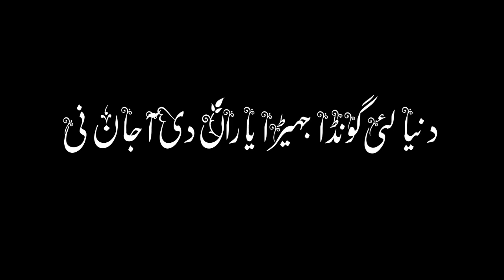PAPPI🔥|SIDHUMOOSEWALA|Black Screen Status Video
Pappi song
Pappi slowed and reverb
Pappi song sidhumooswala
Pappi song status Sidhumoosewla
Pappi song sidhumooswala
Pappi song status video sidhumoosewala
Pappi song black screen status video sidhumoosewala
Pappi song status lyrics sidhumoosewala
Pappi song lyrics song sidhumoosewala
Pappi song typing lyrics status sidhumoosewala
Pappi song urdu lines status video sidhumooswala
punjabi lines game song Sidhumoosewala
punjabi Song pappi Sidhumoosewala
urdu lines status video sidhumoosewla
sidhumooswala status video pappi
sidhumooswala lyrics song
sidhumooswala status
sidhumooswala WhatsApp status video
sidhumooswala viral song status
sidhumooswala pappi song status
sidhumooswala trending song status
sidhumooswala tag WhatsApp status
Pappi slowed and reverb sidhumoosewla
Janaza song sidhumoosewala
Pappi status
Pappi song black screen  lyrics status
Janaza song black screen status video lyrixs
Sidhumossewala last song status
Lyrics Sidumoosewla
Sidumooswala death song
Sidhumoosewala full death scene
Sidhumooswala black screen status Video
295 black screen status video
Fame status video.
How to death sidhumoosewala
Sidhu legends
Sidhumoosewala is dead status
Sidhumoosewla singer status song
Sidhumoosewla is the Best. Thanks😢
aa munde Pagal ny sary. black screen status
gallan wadiyan wady lare black screen status
umer di holi ariye ni tu bach k reh black screen status
ap dhillon song status
ap dillion songs
new lastest songs status
viral statusSady Wangu Sadian Ne black screen. Status Video
Black listed Caran ne  black screen. Status Video
Asi underground bande  black screen. Status Video
Oper tak maran ne  black screen. Status Video
Asi aj De rajay han  black screen. Status Video
Sada pata nai kal daa  black screen. Status Video
Dollaran wangu ni  black screen. Status Video
Nam sada chalda  black screen. Status Video
Ho dollaran wangu ni  black screen. Status Video
Dollar status black screen
Sidhumoosewala dollar status
Sidhumoosewala black screen status
Sidhumoosewala black screen lyrics status
Attitude song status video
Love lines sidhoosewala status video
Sidhumoosewala story video
Sidhumoosewala lyrics status
sidhumoosewala urdu lines lyrics
urdu lyrics
urdu typist status
Thanks😊
Sidhumoosewala dialong Status
Status Moosewala
Lyrics sidhumoosewala
Black screen whatsapp Status Video lyrics
Mz creations all status
MZ Creations
Search moosewala
Search Sidhumoosewala
Search black Screen
Search Lyrics
Urdu lines status
Node video status
Node editing Status
Editing Black screen
Jass Manak Black Screen Whatsapp Status Video
Tu ha dil Wich Mery black Screen whatsapp Status Video
Zindagi Nam ha tery black screen whatsapp status
Tainu sub manya black screen whatsapp status video
O mery Dil wich ha jo v black Screen whatsapp status
O Gal sun ly aj o ve black screen Whatsapp Status
Tainu hun jo main kehna black screen whatsapp status
Tainnu pata hi nai tu ki h mery liye black screen whatsapp status
Main ty Rab wangu Nam tera lena black screen Whatsapp status
Official Black Screen Whatsapp status
Mz Creations Whatsapp Video status Video Black Screen
Area Ch Chadi Sadi Gudi dekh Ke black screen Lyrics Status
Antiya ada madha aa haal baliye black screen Lyrics Status
Lagda aa Aithki Lawake chaduga black screen Lyrics Status
Kalli Range Utthe Batti lal baliye black screen Lyrics Status
Oh Lokan dia Dillan Vich Vase Gabru
Horan wangu Bas kaly vota vich ni black screen Lyrics Status
Chite kurty panjame jatt paun lagy aa black screen Lyrics Status
Lagdaa chada hounga vota vich ni black screen Lyrics Status
Vota wich ni black screen status lyrics
Sidhumoosewala attitude lyrics video
Sidhumoosewla trending lyrics video
Sidhumoosewala viral song status video
Sidhumoosewala status lyrics
Mz creations status
Mz creations trending video
Mz creations viral video
Mz creations fast lyrics
Mz creations

Good bye.. Thanks😙